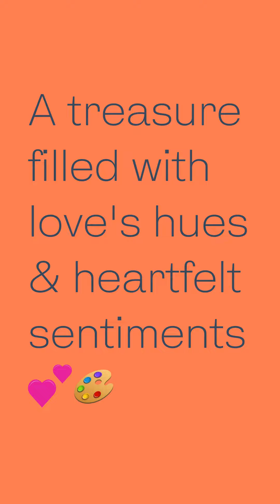Title: Tresneria Premium Gift Box: A Personalised Token of Love and Appreciation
Tresneria Premium Gift Box - Starting only ₹ 499

🎁 This All-Inclusive Gift Box Is Perfect for Your Loved Ones 🎁
🔹 They discover stylish jewelry perfect for any occasion. 📿
🔹 They receive a card carrying the first part of your heartfelt message. 💌
🔹 They then scan the QR code on the Postcard, unveiling the rest of your thoughtfully crafted message. 📲

🌟 A Superb Way to Express Your Affection 🌟
Our premium gift is perfect for birthdays, anniversaries, or simply a special 'just because' moment! This exclusive set includes a chic stainless steel necklace, suitable for daily wear, and a beautifully designed Postcard bearing your heartfelt message. 📬

Upon scanning the QR code on the Postcard, a special message tailored for them is revealed, allowing them to truly feel your sincere affection. 💖 This 'gift box' is an extraordinary expression of your love and appreciation, bound to be a cherished keepsake for years to come. 🎁

🎉 Make Their Day Memorable; Order This Unforgettable Tresneria Premium Gift Box Now! 🎉